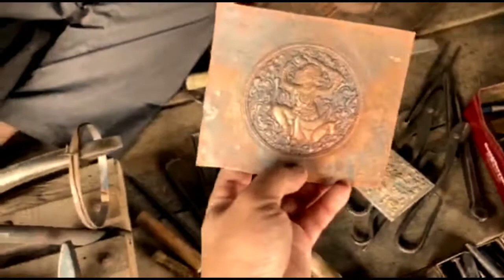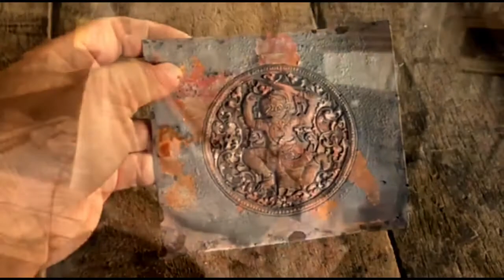Silversmith, Yuthea CHEA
Yuthea CHEA is now 66 years old and he is living in a village near Udong. He is very friendly. He has very unique skill and he uses traditional techniques to create beautiful silver cups, bowls and boxes, knifes and other items. Silversmithing tools were traditionally made by himself.